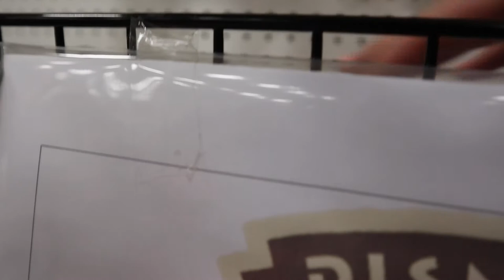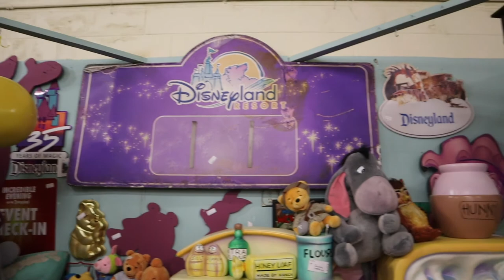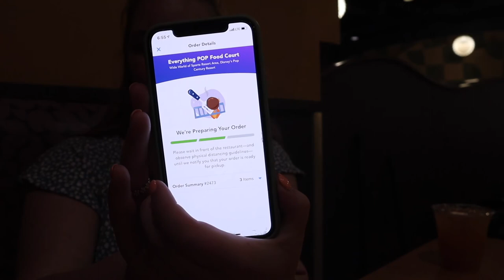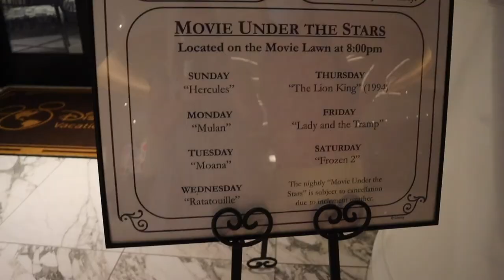Disney Thrift shopping and Skyliner Hopping!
Etsy shop